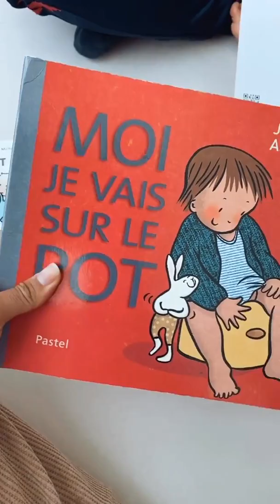MELANIE DEDIGAMA - 13 Juillet 2021